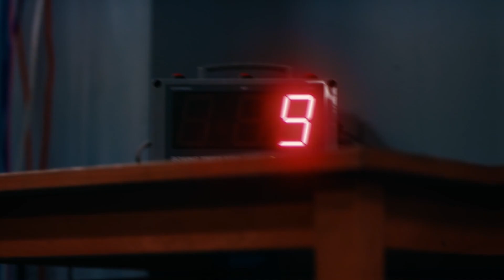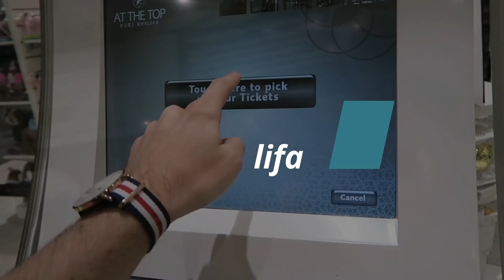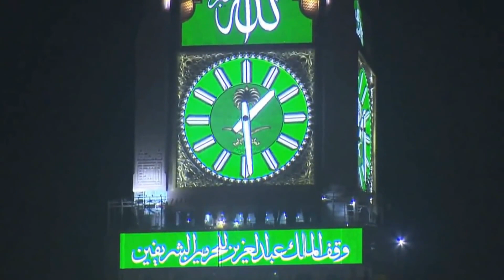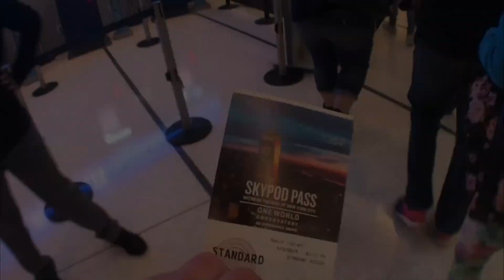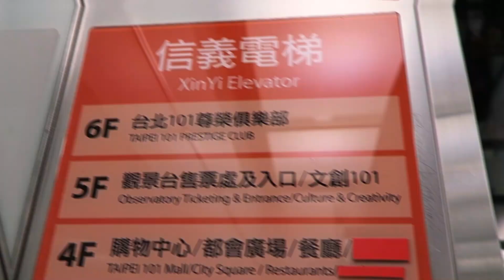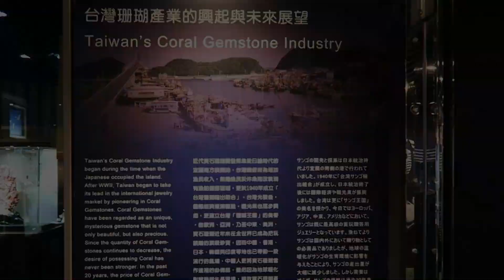Top 10 world's tallest towers | Tallest buildings in the world | Top Rank